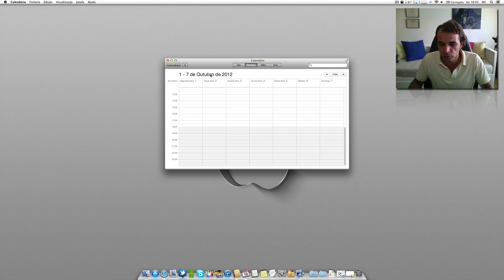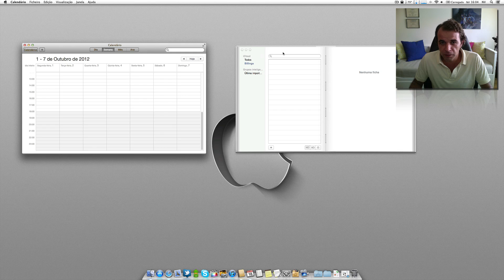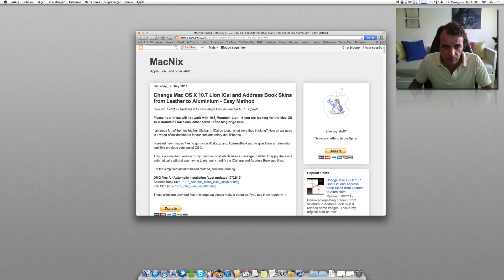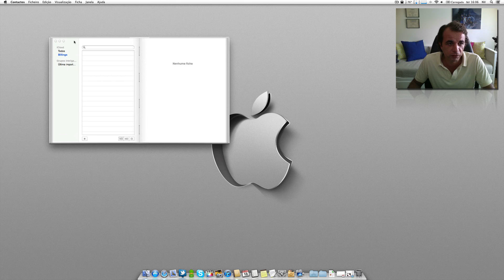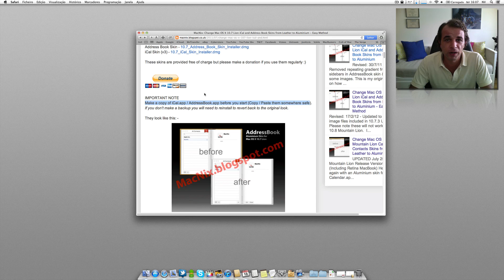Change OS X 10.8 Calendar & Contacts to aluminum Skin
Change Mac OS 10.8 Calendar & Contacts Skins to aluminum,